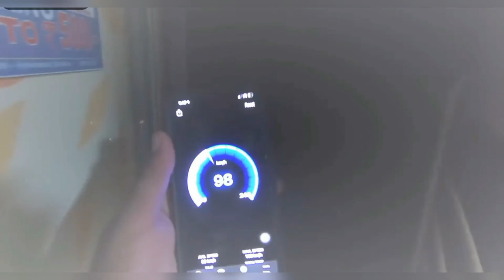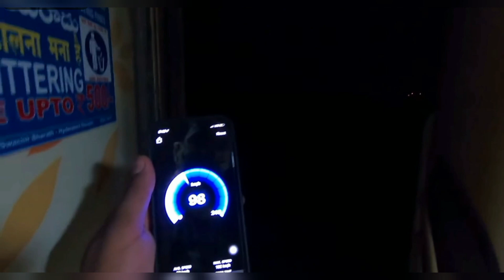Traveling to mysore